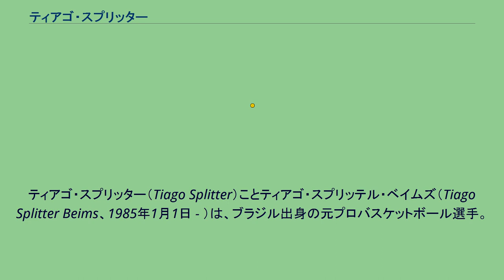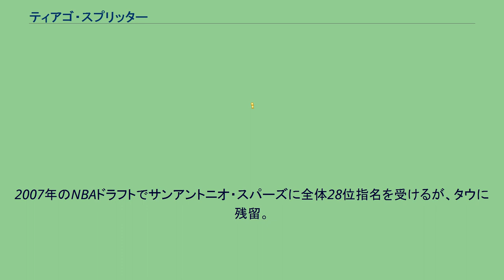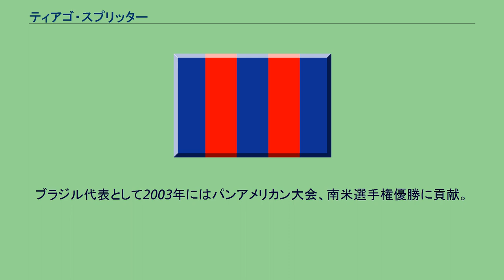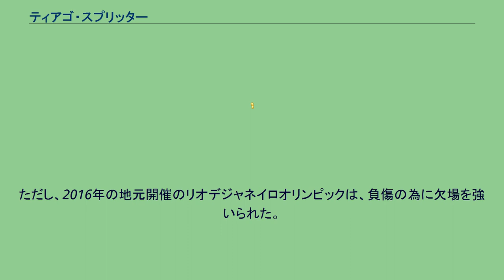ティアゴ・スプリッター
ビルバオ・バスケットの選手
ブルックリン・ネッツ関連人物
ティアゴ・スプリッター（Tiago Splitter）ことティアゴ・スプリッテル・ベイムズ（Tiago Splitter Beims、1985年1月1日 - ）は、ブラジル出身の元プロバスケットボール選手。
サンタカタリーナ州ジョインヴィレ出身。
スペインとの二重国籍。
現在はブルックリン・ネッツのアシスタントコーチを務めている。
2000年に15歳でスペインに渡り、LEBのアラバ・ゴラゴでプロデビュー。
2001年にLEB2のビルバオ・バスケットへ移籍。
LEB1昇格に貢献する。
2003年、スペインのプロ1部リーグリーガACBの強豪タウ・セラミカに移籍。
2度のコパ・デル・レイ優勝、ユーロリーグ 2006-07での3位の原動力となった。
スーペルコパでは2006年・2007年の2年連続でMVPを獲得。
2007年のNBAドラフトでサンアントニオ・スパーズに全体28位指名を受けるが、タウに残留。
2010年までスペインでプレーすることになった。
2010年にリーガACBでMVPを獲得し 、その年、タウとの契約を満了した。
2011年、3年契約で、サンアントニオ・スパーズに正式に加入した 。
2013-14シーズンのサンアントニオ・スパーズの7年ぶりのNBA優勝に貢献。
前年度のNBAファイナルでは、第2戦に自らダンクショットに行くところを、レブロン・ジェームズにブロックショットを決められてしまったが、当年のファイナルでは、NBA優勝を決めた第5戦で、ドウェイン・ウェイドがダンクに持ち込んだところを、豪快にブロックショットを決めて、見事に "リベンジ" を果たしてみせた。
そしてブラジル出身のNBA選手として初めてNBAチャンピオンリンクを獲得した。
2015年7月、アトランタ・ホークスにトレードにより移籍した。
2016-17シーズン、負傷続きでホークスでは不出場に終わり、2017年2月22日、フィラデルフィア・76ersにエルサン・イルヤソバと交換で放出された。
2018年2月19日、地元ブラジルのテレビのインタビュー内で現役引退を発表した。
ここ2年ほどは腰の怪我により満足にプレーできていなかった。
2018年4月24日、ブルックリン・ネッツのスカウトに就任した。
ブラジル代表として2003年にはパンアメリカン大会、南米選手権優勝に貢献。
2006年の世界選手権にも出場。
ただし、2016年の地元開催のリオデジャネイロオリンピックは、負傷の為に欠場を強いられた。